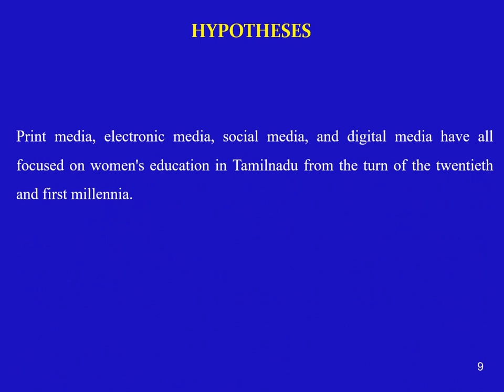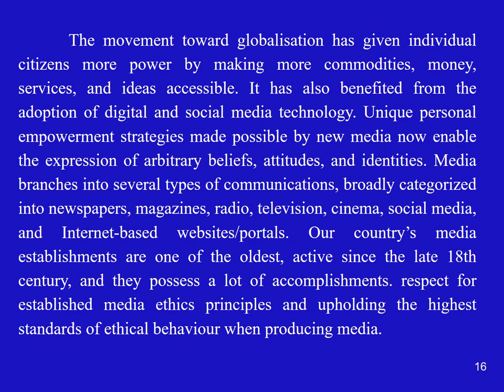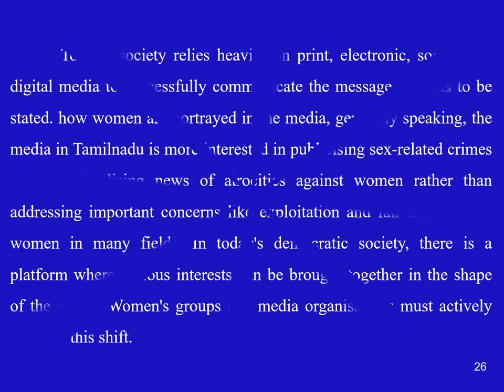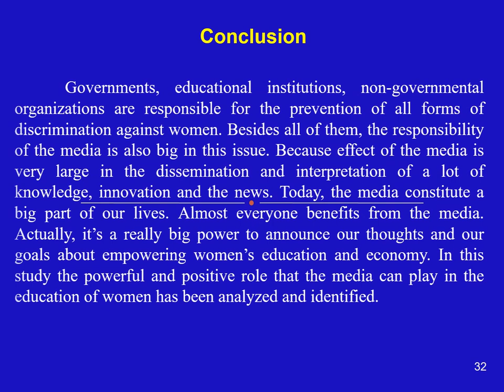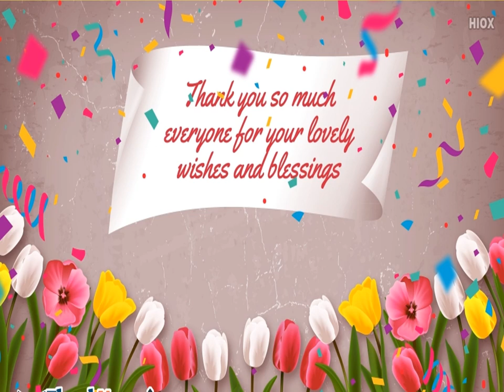History Ph.D. Viva Presentation/Dr.C.Thanavathi